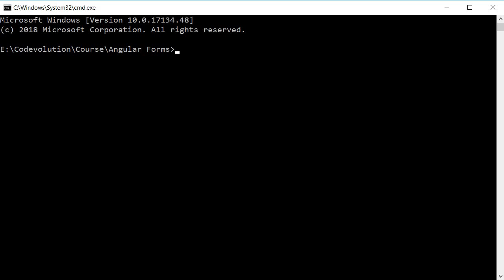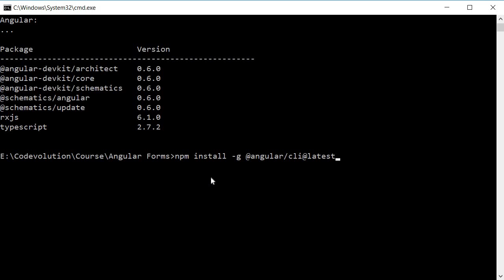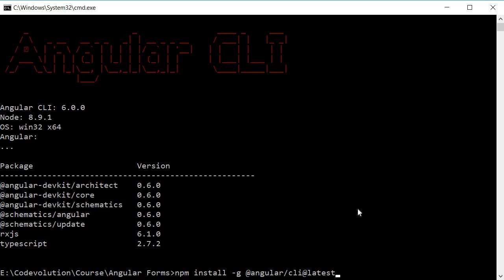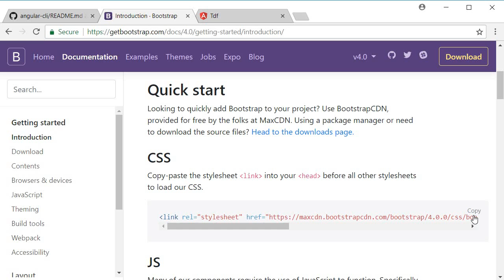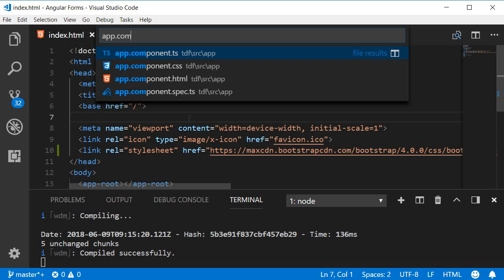Angular Forms Tutorial - 3 - Setting Up a New Project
Angular | Angular Forms | Angular Forms Tutorial | Template Driven Forms